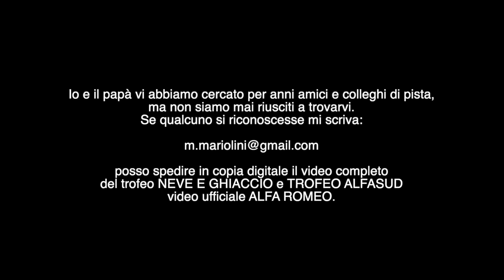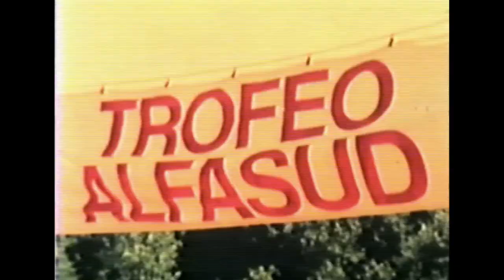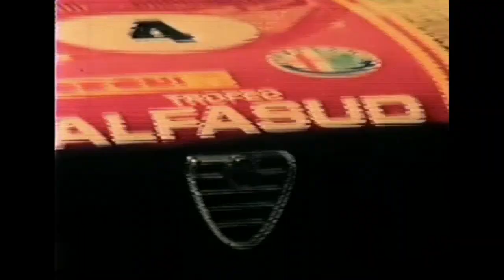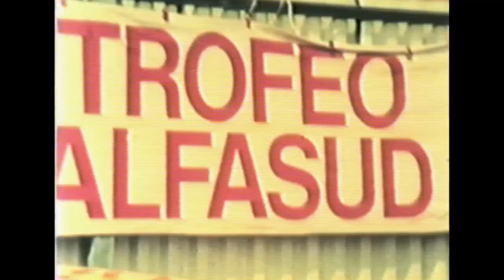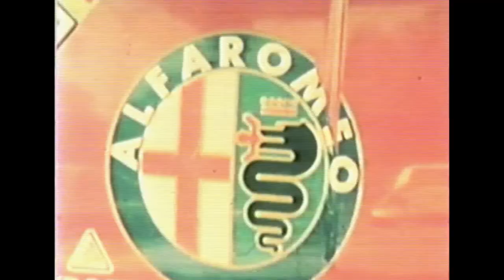Trofeo AR Alfasud 1977 e 1978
NON HO FACEBOOK per info MAIL o 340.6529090

Baselga di Piné ITALIA trofeo NEVE E GHIACCIO.
Varano de' Melegari ITALIA, Le Castellett FRANCIA, Hockenheim GERMANIA, Zeltweg AUSTRIA, Monza ITALIA trofeo ALFASUD EUROPEO 1978.

Abbiamo sempre rimandato questo lavoro. Ho, sempre rimandato. Non sai quanto mi dispiace. Avevo deciso di farlo per il 22 aprile in occasione del tuo compleanno, ma mi conosci e non ho resistito. Con l'aiuto di Marco oggi ho trasferito le vecchie VHS sul pc. Vorrei poter suonare come tu correvi forte in macchina, ma mi accontento di essere riuscito, in qualche modo, a fondere le nostre passioni: un video delle tue gare con la mia musica. Ho scelto Escape perché mi ha sempre dato l'idea di musica fatta per lo sport, la nostra cover di Billie Jean perché è malinconica al punto giusto e ho chiuso sempre con una nostra cover, quella di By this river. La canzone chiude su un tuo sorriso mentre sei sul podio di Monza con queste parole: "With impressions chosen from another time, time, time. From another time." ... già erano altri tempi, probabilmente migliori. Il video è ufficiale ALFA ROMEO e chiude proprio con te. Questa cosa mi riempie di orgoglio.

Mi manchi da impazzire, ogni giorno e ogni momento. Ho scelto la foto dentro l'Osella perché sei bellissimo. Non c'entra con il periodo sportivo del trofeo Alfasud, ma è inerente alla tua passione per i motori. Ho lasciato un messaggio nel video per i tuoi ex colleghi, così se avessero smarrito o rovinato il nastro posso mandarglielo.
Bacio il tuo Manuel

0:10 trofeo NEVE e GHIACCIO 1977
1:28 in azione all' esterno.
1:37 all'attacco di Rinaldo Drovandi.
2:20 mail per ricevere il video integrale in copia digitale.
3:09 il tuo casco, la tua Alfasud n.20, nella tua amata e magica Varano.
3:26 ...ma in quanti eravate?!
3:31 sfanalata per la vittoria!
3:43 podio sul gradino più alto!
4:06 breefing in sottocasco.
5:06 Le Castellett FRANCIA.
5:54 Hockenheim GERMANIA.
6:32 Zeltweg AUSTRIA.
7:38 Monza ITALIA.
8:08 podio di Monza (gara corsa in concomitanza GP di Formula 1)